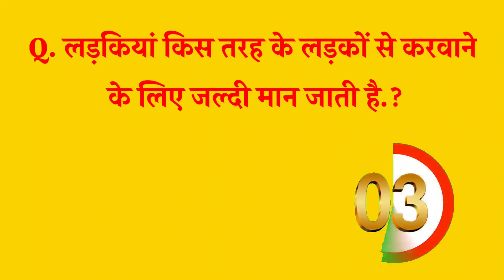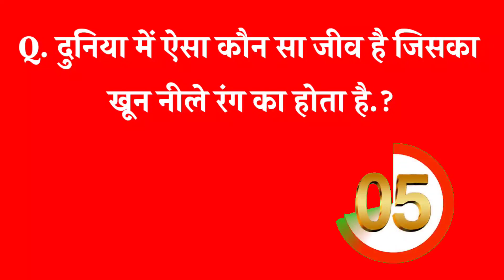GK Question || GK In Hindi || GK Question and Answer || GK Quiz || PART=24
Your Queries 👇👇
1. GK
2. General Knowledge
3. Important GK Questions and answer for 4. Competitive Exams
5. Quiz Test
6. question answer
7. Important gk
8. Quiz test
9. competitive quiz
10. competitive general knowledge
11. GK in Hindi
12. general knowledge quiz
13. quiz questions
14. general knowledge questions
15. gk quiz
16. general knowledge questions with answers
17. gk question in hindi
18. GK Question Answer
19. India GK
20. hindi gk
21. samanya gyan
22. gk questions
23. india gk in hindi
24. 2021 gk questions and answers
26. gk questions and answers
27. gk question
28. general knowledge
29. general knowledge question
30. g k questions and answers
31. gk ke question
32. question
33. general knowledge questions
34. gk knowledge
35. general knowledge ke question
36. gk knowledge
37. gk dijiye
38. general class
39. general knowledge ki video in hindi
40. general knowledge gk
41. general knowledge questions and answers
42. General knowledge video
43. General knowledge 2021
44. general knowledge for kids
45. general knowledge quiz
46. gk questions and answers 2021
47. gk questions and answers 2022
48. gk questions and answers in hindi